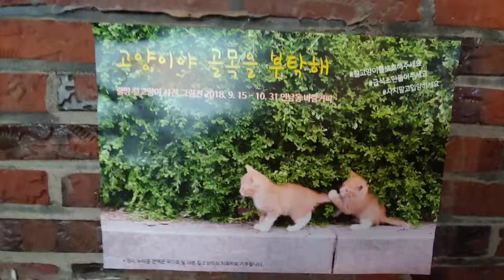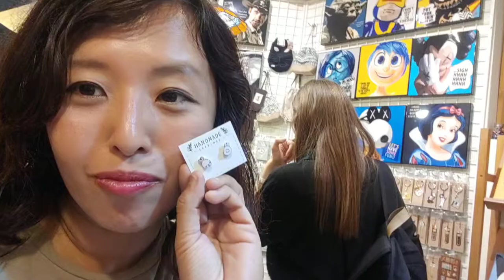Yeonnam Street Hongdae-Seoul